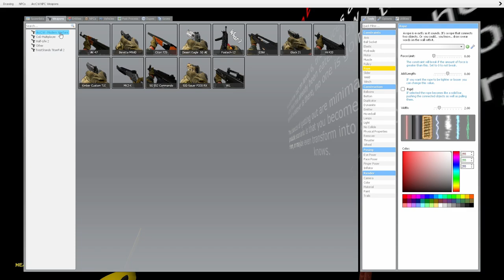Horror in GMOD!!!??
Its a gmod horror map. It was as gmod as a gmod can be.